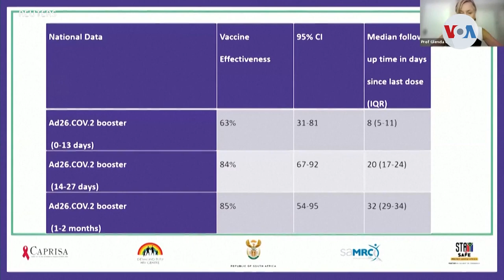Desacelera propagación de contagios por variante ómicron en Estados Unidos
Algunas ciudades en Estados Unidos que al inicio de la ola de la variante ómicron del coronavirus alcanzaron cifras récord, comienzan ahora a ver una reducción en intensidad

¡Visítenos!